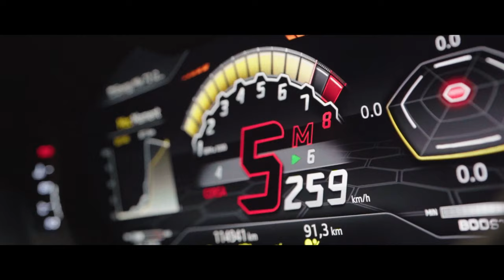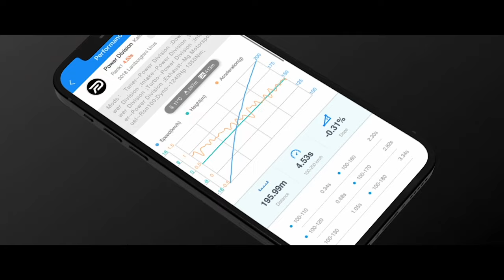World fastest Lamborghini Urus – 1242 HP / 1335 Nm by Power Division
Buckle up, thrill-seekers!

We're about to redefine the limits of speed and luxury with our latest venture – crafting the world's fastest @Lamborghini

Another No.1 @dragymotorsports  100-200 km/h - 4,53s!

Every inch of this Lamborghini Urus has been meticulously enhanced, from its exterior look to its engine opulence.

It's not just a car; it's a work of art on wheels, destined to dominate both the asphalt and the spotlight.

Join us for the ride of a lifetime with this short video, where we compare it with its little brother - the Lamborghini huracan .

0-100 km/h time: 2.8 s

100-200 km/h time: 4,53 s

Parts installed:
- Forged Pistons & Rods
- Power Division Intake Set
- Power Division Intercoolers Set
- Power Division Enlarged Throttle Bodies
- Power Division PD1200 Ball-Bearing Turbochargers
- Power Division Low-pressure Fuel Upgrade
- Power Division High-pressure Fuel Upgrade
- Power Division Exhaust manifolds
- Power Division De-cat Downpipes
- Power Division Frontpipes with Sport-Cats
- Power Division Map Sensors
- Power Division Water-Methanol Injection Set
- Power Division Stage 4 ECU and TCU tune
- Racing spark plugs

Additionally installed:
- @MGmotorsportpl  Cat-back Exhaust Kit